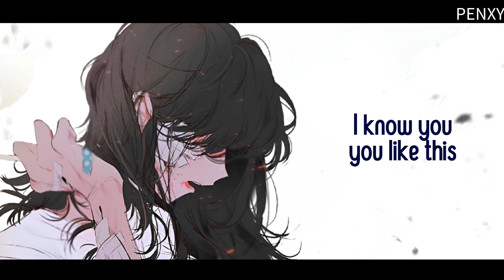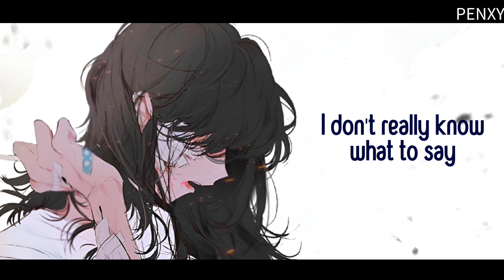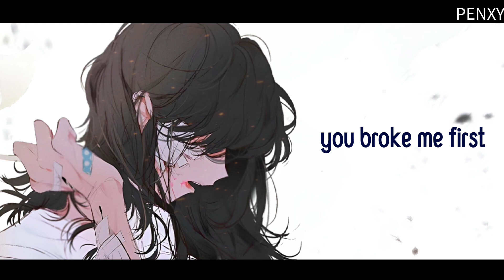Nightcore⇢{You broke me first} - (Tate McRae) - Lyrics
・₊˚ʚ ︶ ︶ Song info꒷︶₊˚ฅ
▸Name⇢You broke me first

・₊˚ʚ ︶ ︶Support the artist꒷︶₊˚ฅ

Tags⇢nightcoremusic

・₊˚ʚ ︶ ︶Lyrics꒷︶₊˚ฅ

But you should've told me that you were thinkin' 'bout someone else

You broke me first, oh

・₊˚ʚ ︶ ︶Please read꒷︶₊˚ฅ

If you are owner of this song or owner of something and you want it to be removed then let me know and email me at and I will remove it immediately!